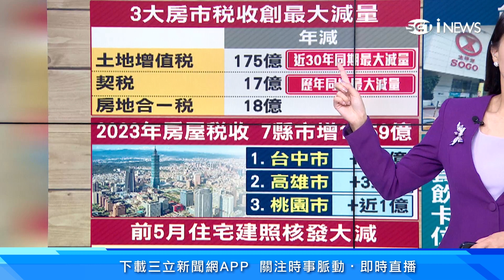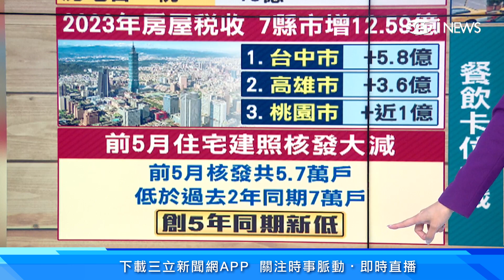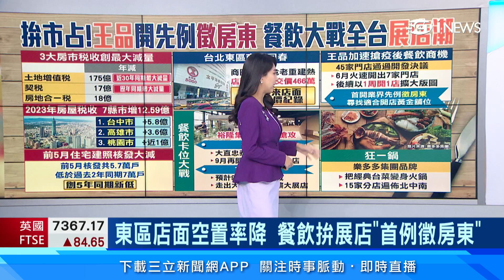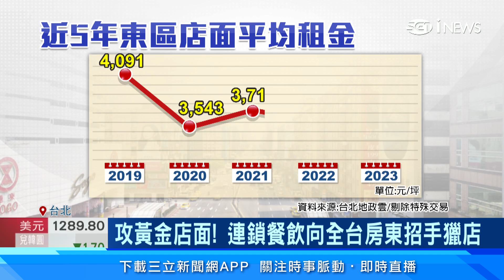房市超冷！驚爆1數據創下30年來最大減量｜台北東區「燙金店面」沒人租！房東養蚊子也不降房租?!｜台股新聞｜房市新聞｜房地產新聞｜三立iNEWS高毓璘 主播｜投資理財、財經新聞 都在94要賺錢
解封後觀光商圈人潮陸續回流，台北市東區店面空置率也慢慢降低，王品集團甚至向各地房東徵求店面要談承租，不過租金行情還是沒回到高峰期水準，專家表示，房東不降租，租客無法承受高成本之下，租金行情仍然起不來。